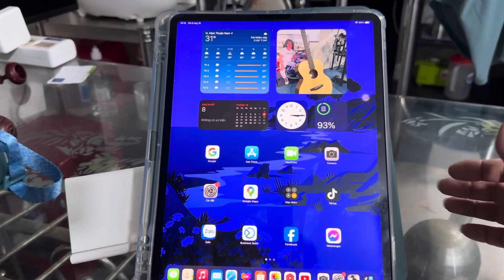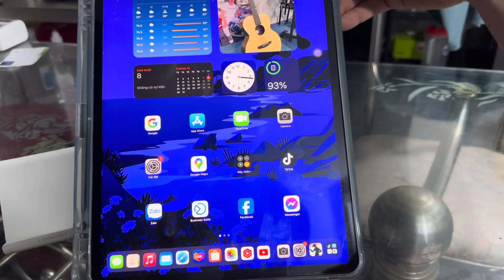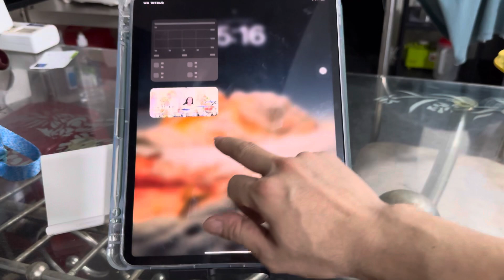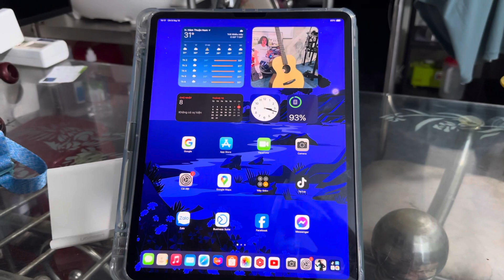Cách reset ipad pro m2 bằng phím cứng khi có lỗi đơ máy xảy ra như sau ,ace xem để làm theo khi bị